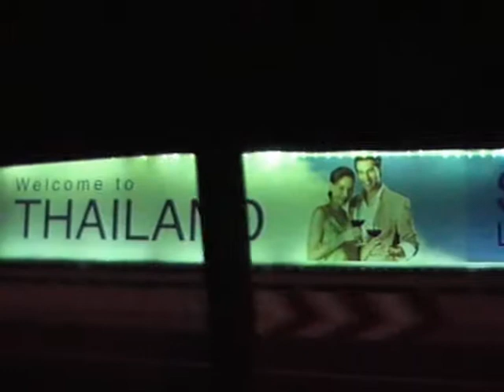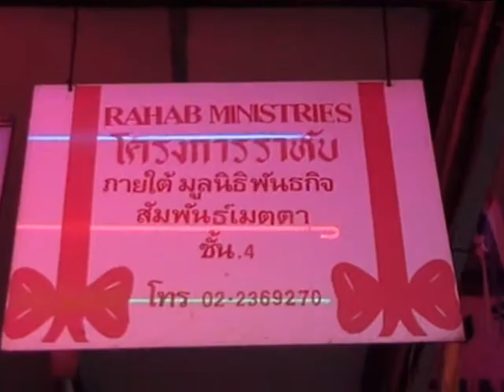bangkok work n' play.avi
FF's jaunt to Thailand for a rather smashing corporate event